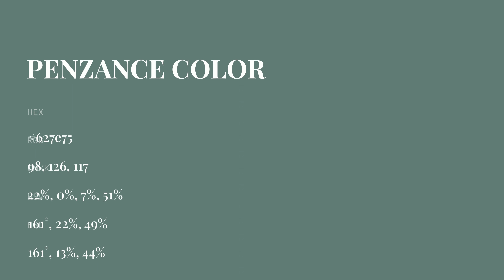Penzance color 627e75 hex color - Green color - Warm color 627e75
What color is Penzance ? 627e75 hex color - Green color - Warm color 627e75

Hex 627e75 Color Code is also known as Penzance color.